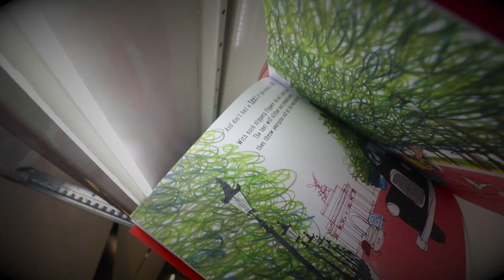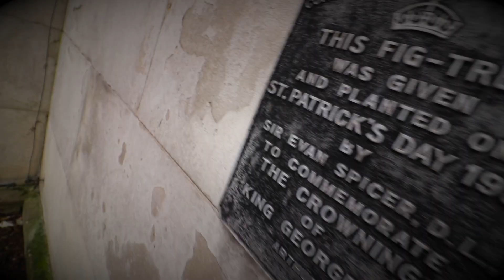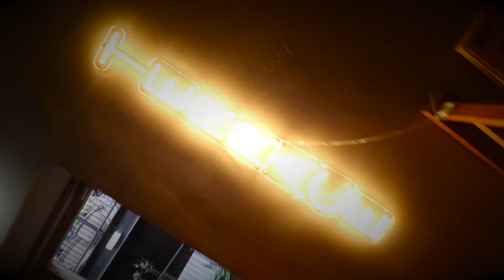Mind The Gap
for b